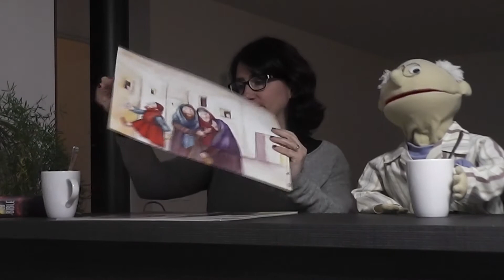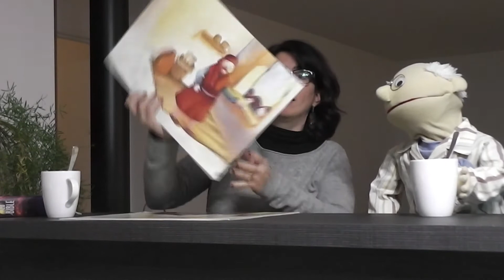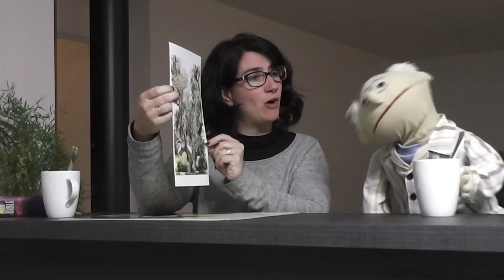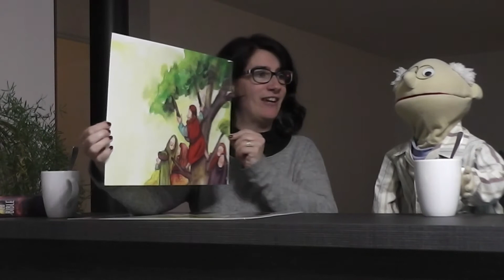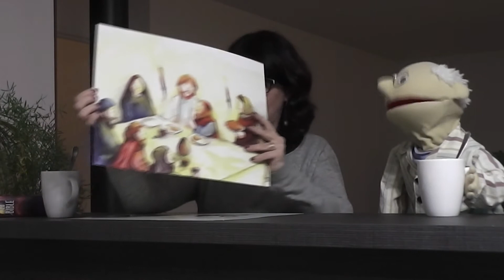Zachée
Peut-on chercher quelque chose qui n'est pas perdu ?
C'est la question que Anne pose à Pépé Dédé...